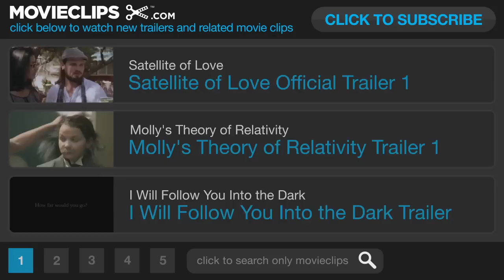To the Wonder Official TRAILER #1 (2012) - Terrence Malick Movie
After visiting Mont Saint-Michel, Marina and Neil come to Oklahoma, where problems arise. Marina meets a priest and fellow exile, who is struggling with his vocation, while Neil renews his ties with a childhood friend, Jane.

Producer:
Charley Beil
Hans Graffunder
Jason Krigsfeld
Joseph Krigsfeld
Morgan Pollitt
Tyler Savage

A.J. Edwards
Keith Fraase
Shane Hazen
Christopher Roldan

Composer:
Hanan Townshend